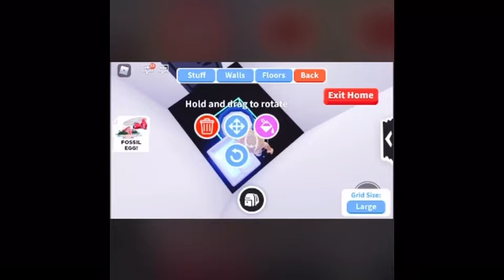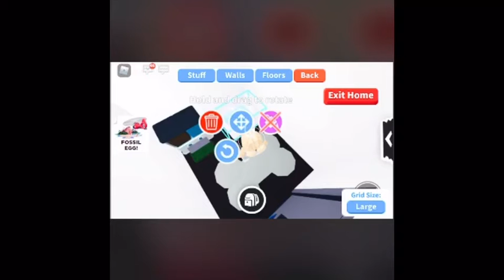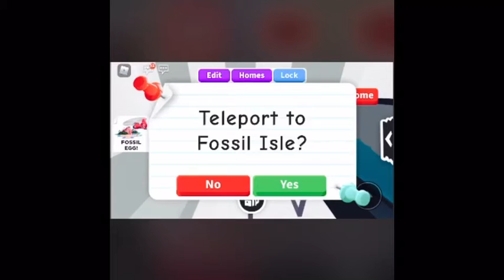Little house tour (New intro)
Hey Sunnys sorry this video is really bad it was really late and I was really tired love you bai